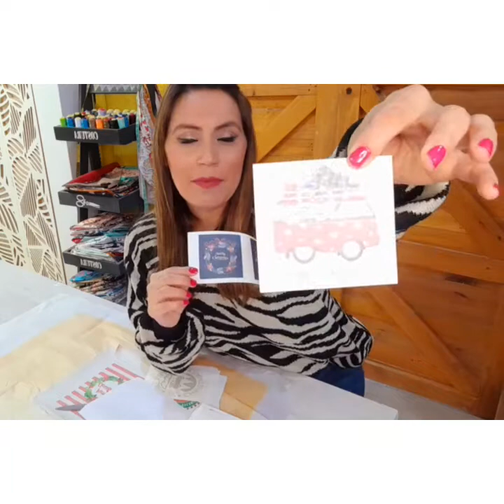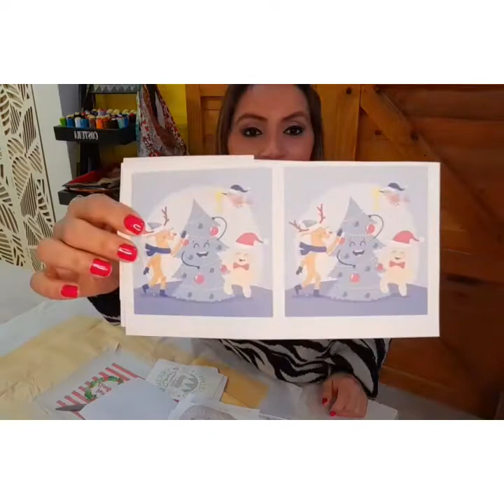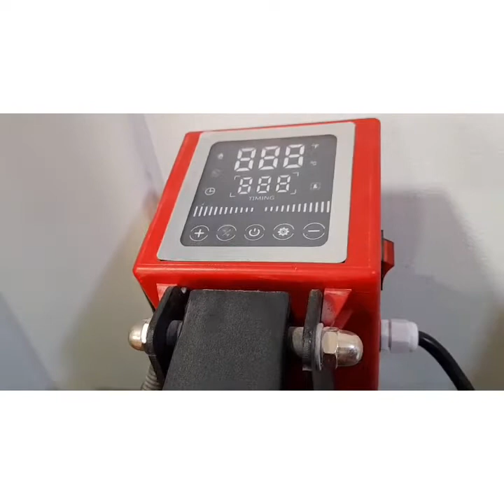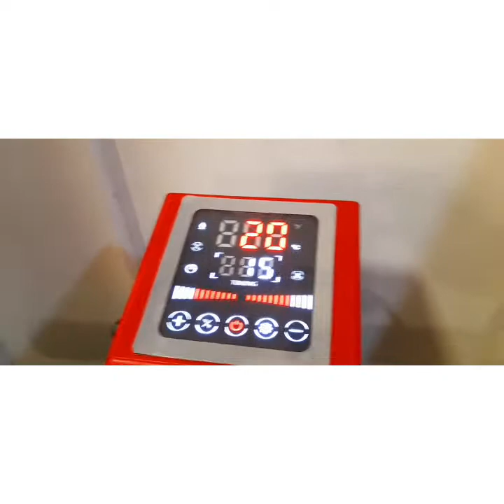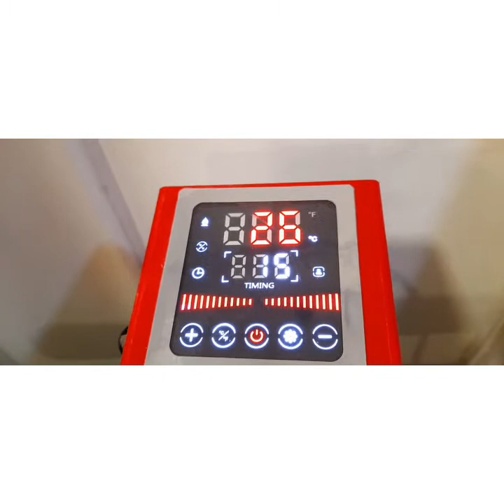MAQUINA PARA SUBLIMAR PARTE 1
En este primer videito vemos cuestiones básicas de la maquina para poder sublimar.

Te dejo Lista de algunas  telas sublimables

EN PROXIMOS VIDEOS VAMOS A IR DESCUBRIENDO MAS DE ESTA MAQUINOLA